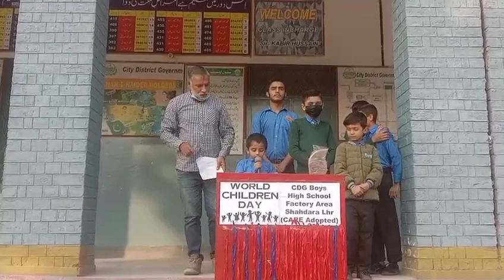Children Day Activity No 7